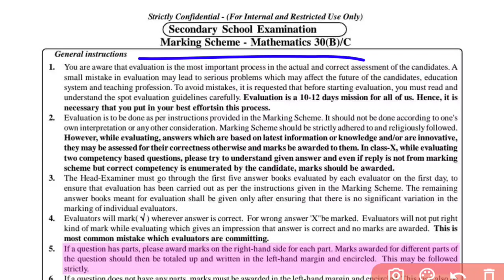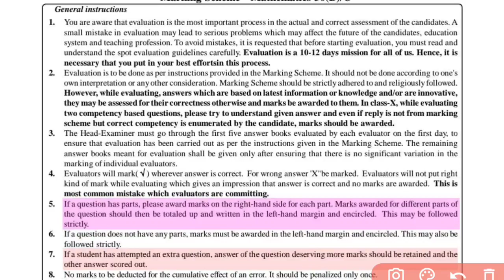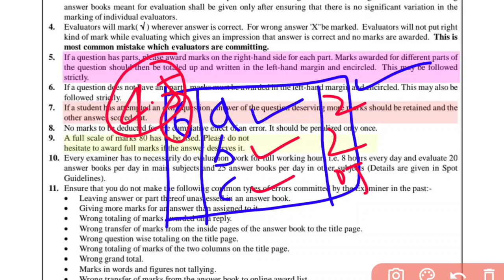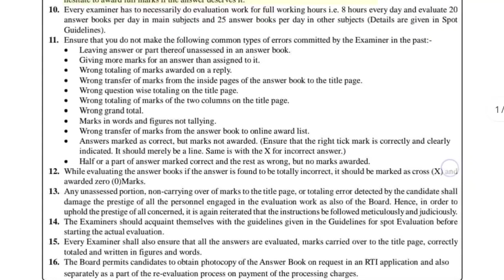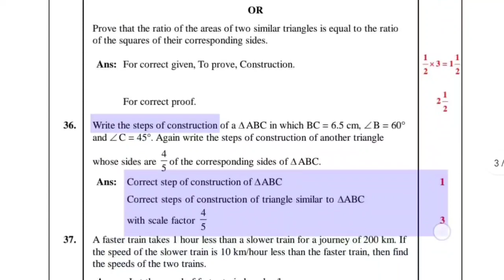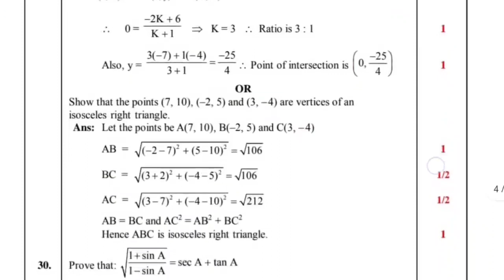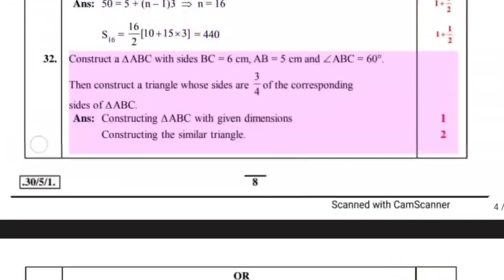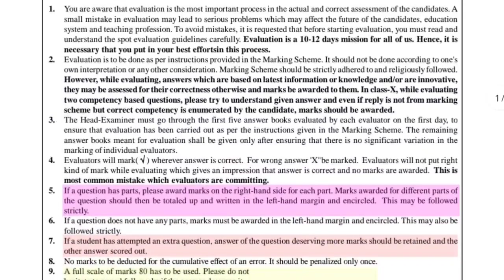Board ने दिया बड़ी खुशखबरी😍 बल्ले बल्ले। 10th Maths का official Marking Scheme Released🔥21 March